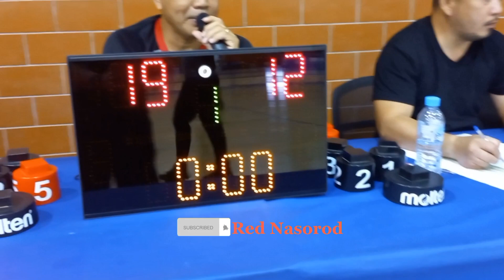Ballislife season 7 | Xtreme Ballers vs.Thousand G | 10/21/22